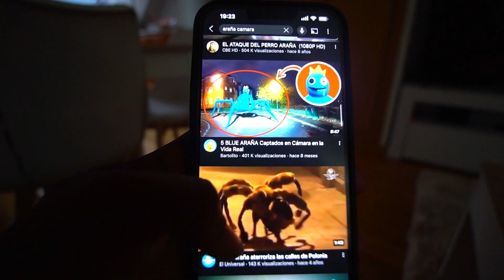Aqui EMPIEZA BROMA PESADA UNA ARAÑA GIGANTE!! *NECESITO VUESTRA AYUDA*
► Sígueme!
►Únete!